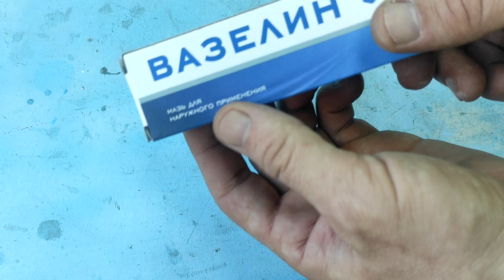Мало кто знает о таком СЕКРЕТНОМ применении олова! Отличная идея своими руками!